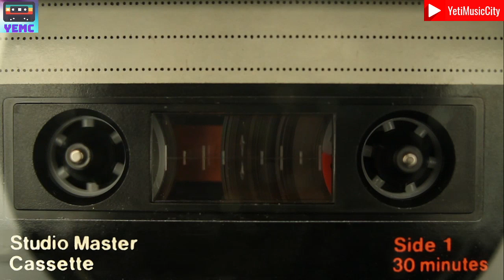Hip-hop Beats to Chill to 🎶 - Shingles demo 🎶🎧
🎮Visual Art:
→Cassette Tape Loopable by Beachfront

🔥Loops & Sounds are from Music Maker Jam app on Android
🔥Vocals: Unknown / Music Maker Jam
→🔥Loudly:

New Hip-Hop Mix, up-beat  positive energy hiphop beats to chill to